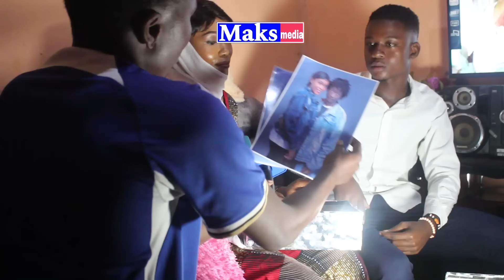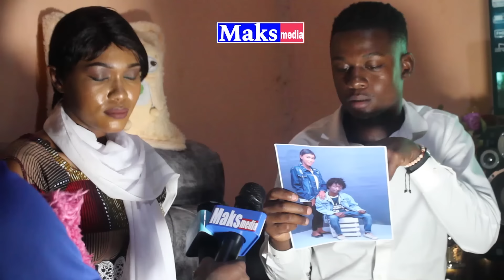NDOA YAVUNJIKA SIKU MOJA BAADA YA KUFUNGWA ,BIBI HARUSI ATUMIWA PICHA NA EX WAKE KAMA ZAWADI